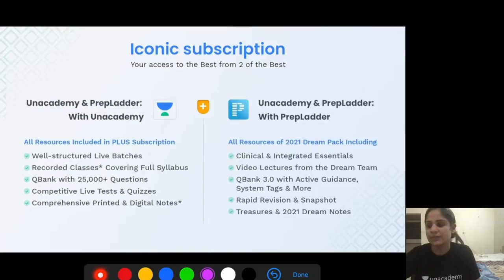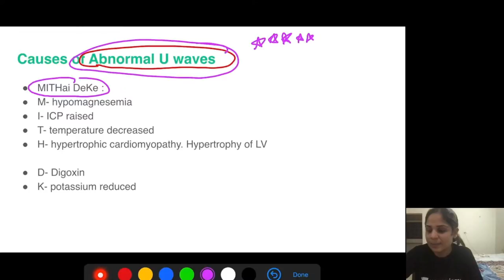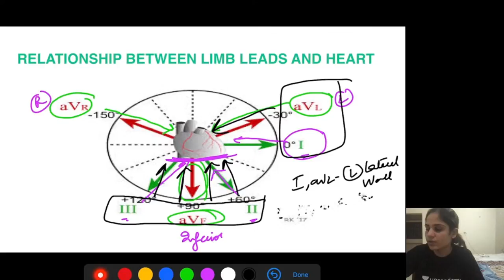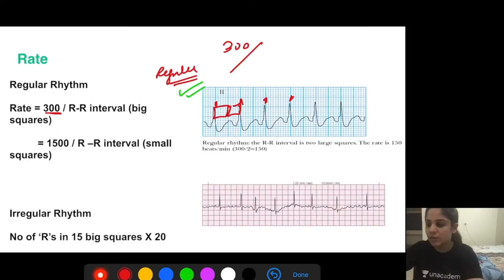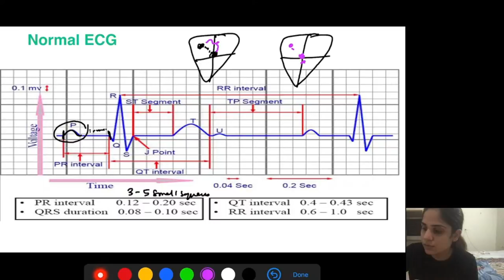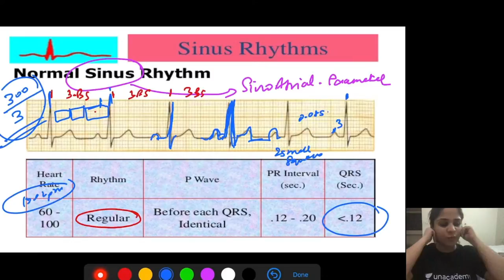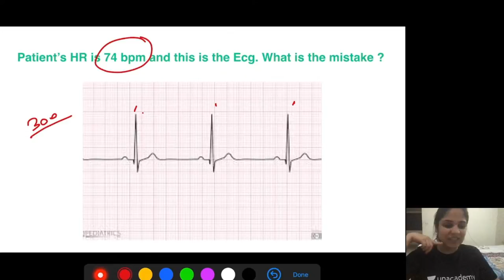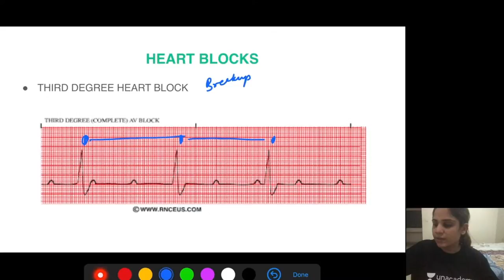FMGE Basics : How to Read an ECG | Let's Crack NEET PG | Dr.Jhanvi Bajaj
In this session, Dr.Jhanvi will be teaching about FMGE Basics: How to Read an ECG FMGE 2021

Dr. Jhanvii and other Top Educators take classes on Unacademy App.

Iconic:
Unacademy & PrepLadder With Unacademy
All Resources Included in PLUS Subscription
- Live Batches
- Recorded Classes
- QBank & Notes*
- Live Tests & Quizzes
*Dispatch starts soon With PrepLadder
All Resources of Dream Subscription
- Video Lectures
- QBank 3.0
- Rapid Revision
- Snapshot & Treasures